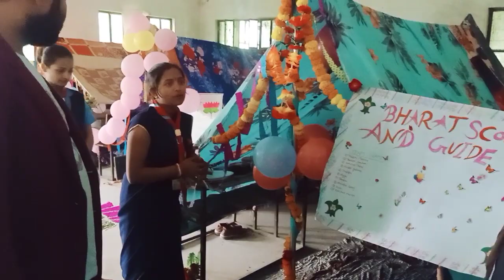स्काउट गाइड का निरीक्षण करते हुए मैनेजर/सचिव नाजिम सर साथ में उदय राज यादव